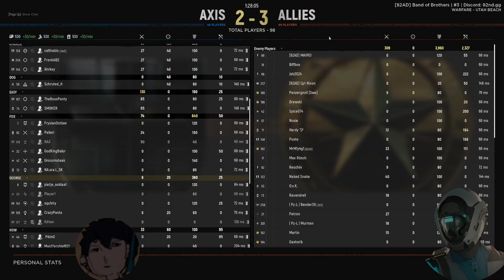Commander Rod Deploys! - Hell Let Loose, Vol. XVIII